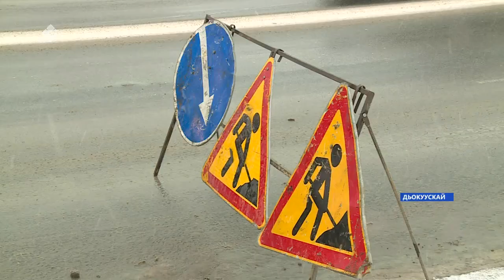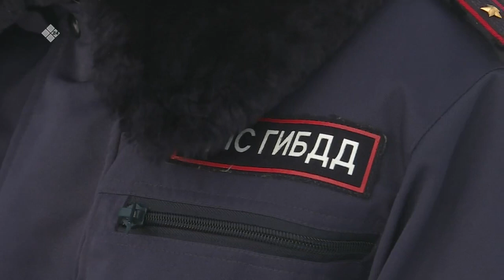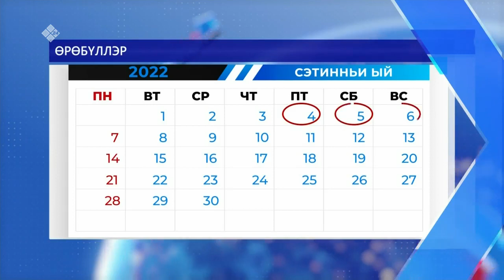«Саха сирэ» информационнай биэрии. Алтынньы ыйын 26 күнэ 13:30